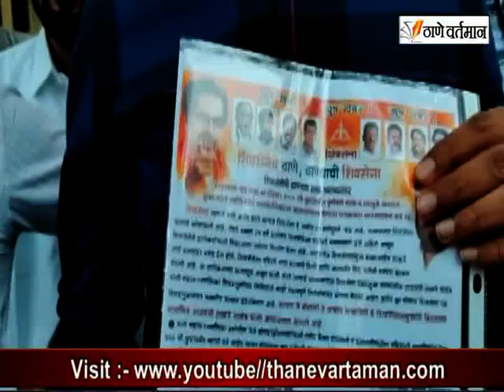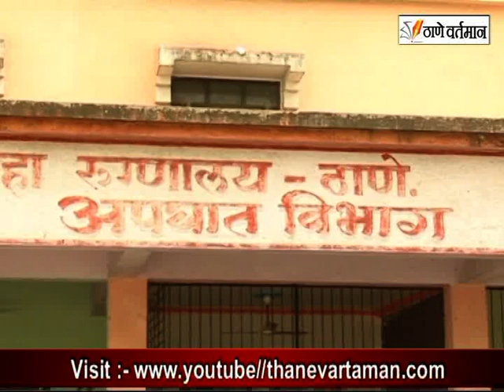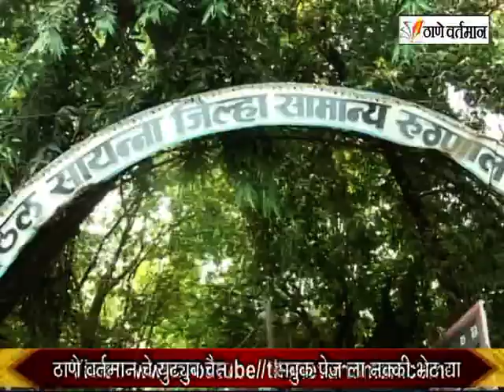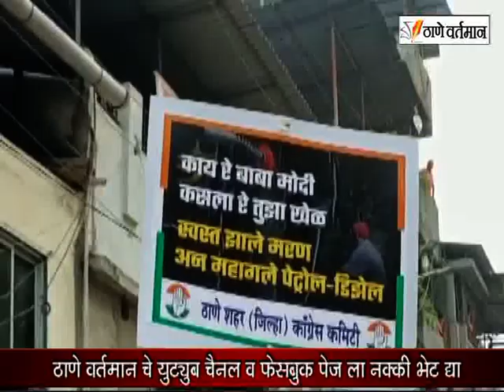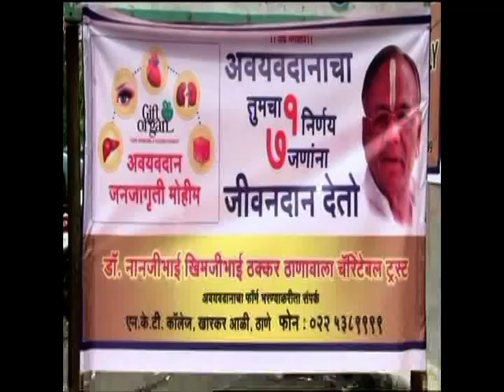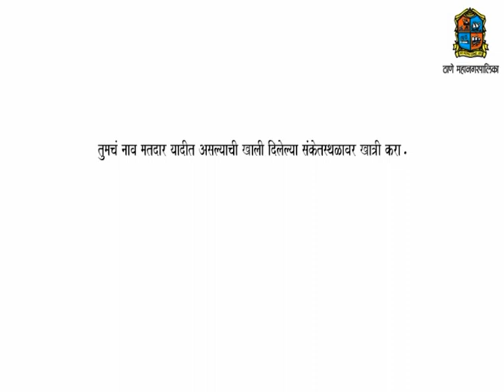Thane Vartaman 30 November 2021 News